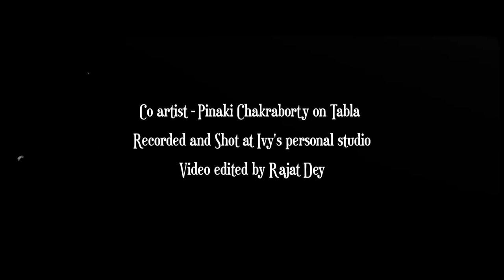Nayane Nayane Kano Nayan Rakho cover by Ivy Banerjee for Poila Boisakh 2023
Nayane Nayane Kano Nayan  Rakho is a timeless composition on Taal-Adhdha . Raag-Mishra khambaz.
It is a semi classical vernacular composition or Bangla Ragprodhan by Guru Sri Amalendu Bikas Karchoudhury.

The song has been Shot and Recorded at Ivy's personal studio
Video edited by Rajat Dey

Accompanied by Sri Pinaki Chakraborty on Tabla